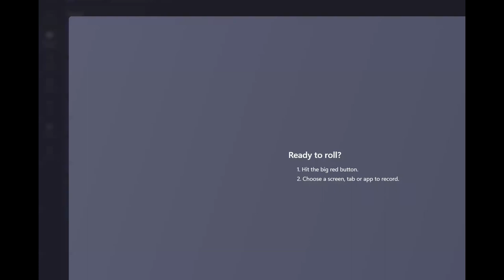207 Miss Universe Game Preliminary Group B